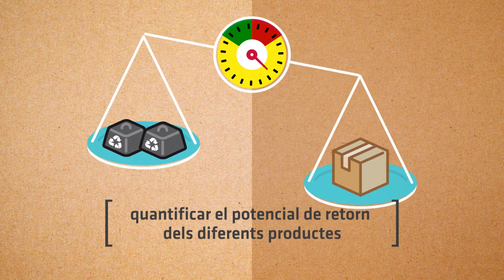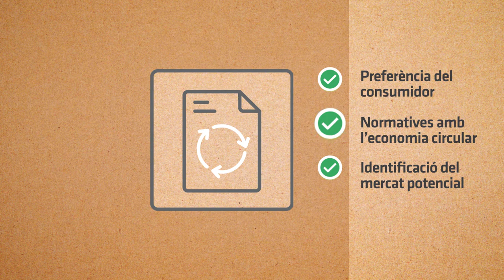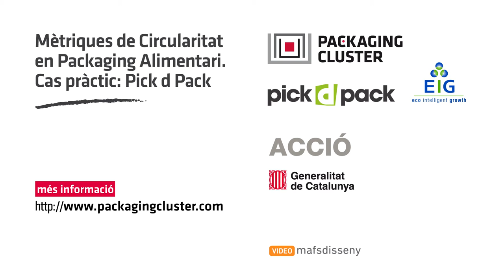Mètriques de Circularitat en Packaging Alimentari. Cas pràctic: Pickdpack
Mitjançant aquest projecte, el clúster de packaging*, se submergeix en un escenari real, on s'estudia el potencial de reciclabilitat del packaging alimentari d'un sol ús.

Eco Intelligent Growth, consultora d'economia circular, analitza els productes de PickdPack, empresa de distribució i venda de packaging alimentari.

Els tres eixos sobre els quals s'articula el projecte son:
Establir les mètriques a utilitzar en l'anàlisi de materials biodegradables d'un sol ús, quantificar el potencial de retorn dels diferents productes que trobem al mercat, i per últim, identificar les possibilitats de millora aplicables al procés productiu.

Cada cop més, el consumidor final està decantant-se per productes respectuosos amb el medi ambient, les normatives estan apropant-se a les tesis de l'economia circular, i la pròpia indústria està identificant el mercat potencial que suposa.